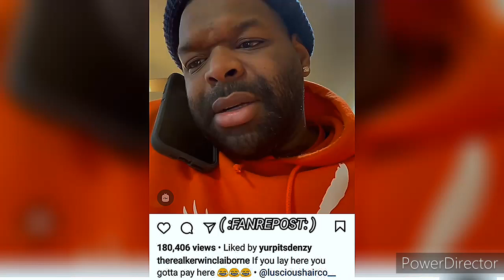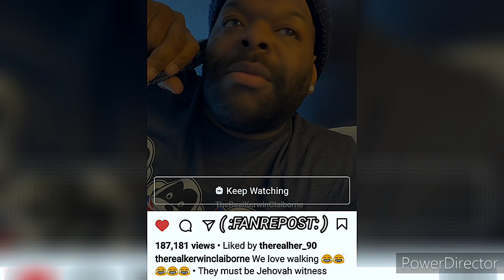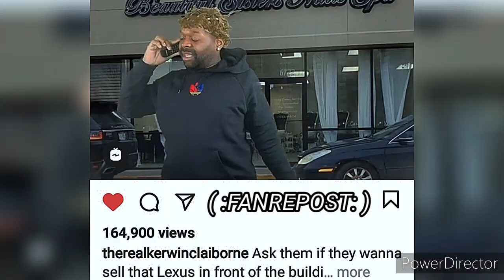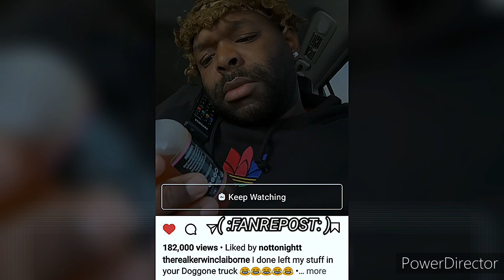KERWIN CLAIBORNE HILARIOUS voiceover SKIT'S👍😂😂 yep_im_kajun 👀🗣️ I BOUGHT IT WITH YO 💳 AND SO....😷🙇